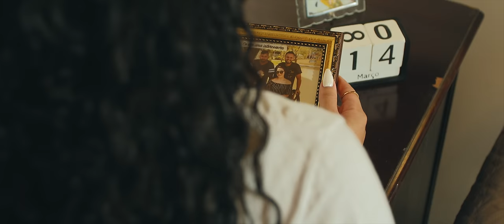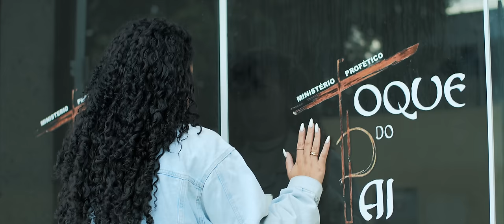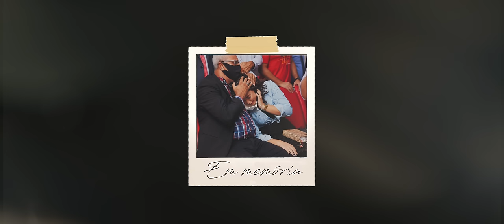Catarina Santos - Teu amor [ CLIPE OFICIAL ]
[ LETRA ]
Compositor: Abdiel Arsênio

Pra quem irei
Se só Tu tens as palavras de vida
Pra minha vida?

Não dá pra me esquecer
De tudo o que passei
E foi o Teu amor que me guardou

Se cheguei aqui
Foi o Teu amor
Que me fez chegar
Nunca me deixou

Se cheguei aqui
Que me aquece
Nunca me deixou

Estou seguro em Ti
Estou em Tuas mãos

[ Ficha técnica - vídeo ]
Dirigido por: Filipe Dias
Produtora: DMS Filmes
Produção e Still: Jéssica Espim
Cam op: João Borges
Edição e finalização: Filipe Dias
Parceria: Espaço Além do Sonho Eventos (instagram: @alemdosonhoeventos)